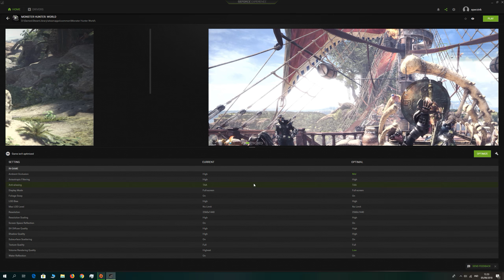Monster Hunter: World - GTX 1070 Ti + i7 4790K | PC Optimal Settings 1440p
Testing Monster Hunter World with some tweaking through GeForce Experience to Nvidia's revommended (optimal) settings. The gameplay was running on GeForce GTX 1070 Ti at 1440p resolution with 60fps average.

● Optimized Settings, 2560 x 1440 Resolution
● Windows 10 Enterprise (64-Bit) v1803 (Build 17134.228) Operating System
● Recorded using Shadowplay Geforce Game Ready Driver v399.07

PC Specs:
• CPU: Intel Core i7-4790K
• CPU Cooler: Deepcool Captain 240 EX
• MB: MSI Z97S SLI Plus
• RAM: Kingston HyperX Fury 16GB DDR3-1866
• SSD: Samsung 960 EVO 250GB M.2
• HDD: Seagate FireCuda 2TB 3.5" 7200RPM
• GPU: MSI GeForce GTX 1070 Ti DUKE
• Case: Phanteks Enthoo Pro M Tempered Glass
• PSU: EVGA SuperNOVA G3 750W 80+ Gold

Peripherals:
• Monitor: AOC AGON AG271QX QHD (2560x1440), FreeSync, TN Panel, 144Hz, 1ms, 27” Gaming Monitor
• Speakers: PreSonus Eris E4.5 2-Way Powered Studio Monitors
• Headset: SteelSeries Arctis 7 Wireless DTS Headphone:X 7.1 Gaming Headset
• Keyboard: iKBC F87 RGB Double-Shot PBT, Cherry MX Blue Switch, TenKeyLess (TKL) Mechanical Gaming Keyboard
• Mouse: Logitech G403 Prodigy Wireless Optical Gaming Mouse
• Gamepad: Xbox Wireless Controller - Red